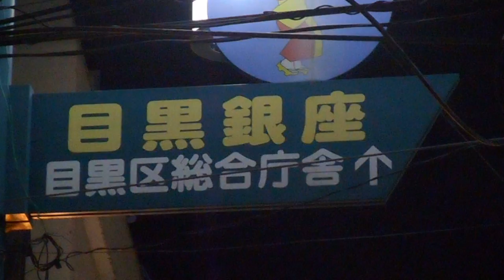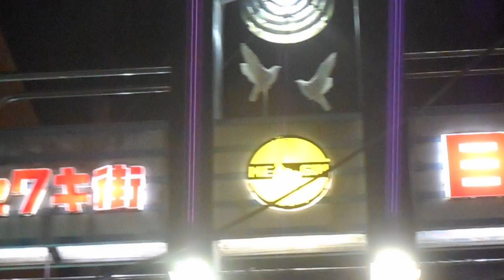DSCN4174目黒銀座20160112夜 を歩いてみた